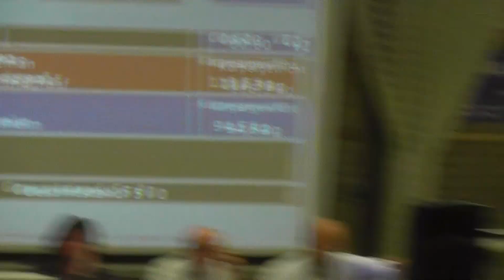Iman Bahramsari - Vitali Stotskii 130kg G/R